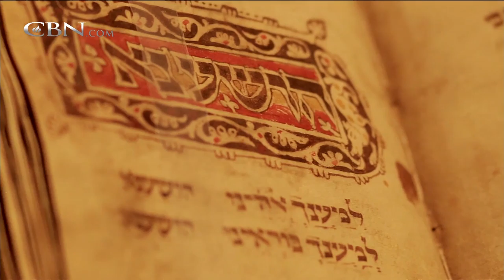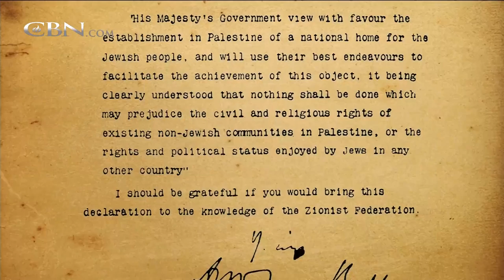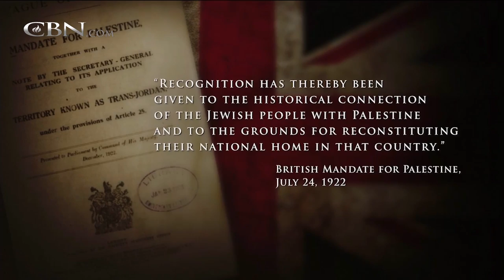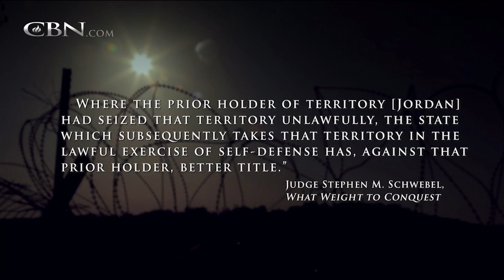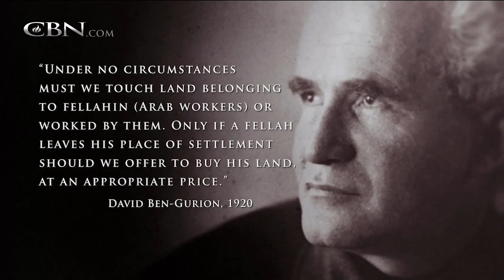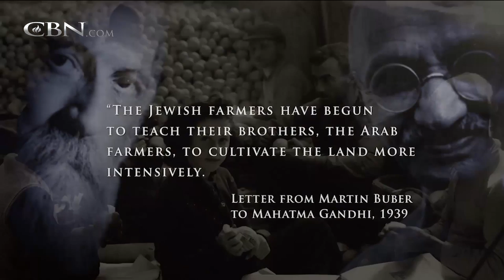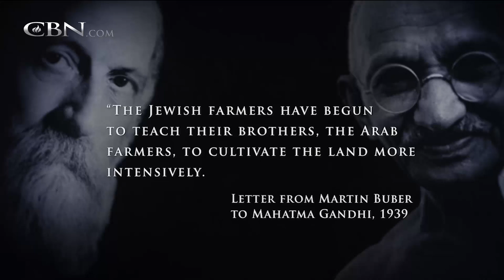700 Club Interactive - Whose Land is It? Jewish Claims - March 02, 2016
Take a look at the Jewish claims to the West Bank, including the biblical promise to Abraham. Plus, T.C. Stallings, star of the hit movie War Room, shares how to pursue your God-given purpose.